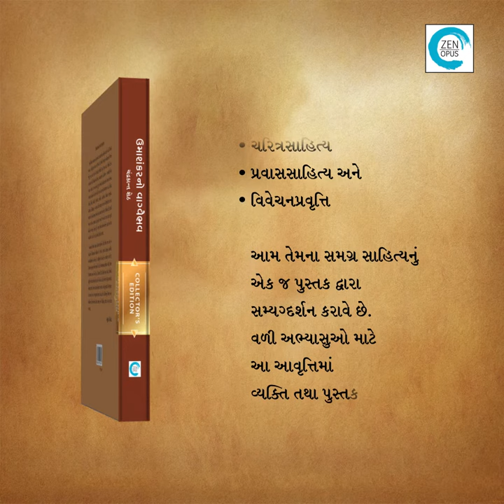Umashankarno Vagvaibhav | ઉમાશંકરનો વાગ્વૈભવ | Chandrakant Sheth | Zen Opus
ઉમાશંકર જોશી... ગુજરાતી ભાષાના શિરમોર સાહિત્યકાર જેમણે પોતાની છ દાયકાની સર્જનસાધના દરમ્યાન ગુજરાતી સાહિત્યને મૂલ્યવાન સાહિત્યવારસો આપ્યો છે. આ પ્રશિષ્ટ સાહિત્યકારની કાવ્ય ઉપલબ્ધિઓ અને સાહિત્યક વલણો કવિ ચંદ્રકાન્ત શેઠને નિરીક્ષણ અર્થે પ્રેરે છે અને તેઓ આલેખે છે મહાનિબંધ ‘ઉમાશંકરનો વાગ્વૈભવ’. ડબલ ડેમી સાઇઝનાં આશરે ૬૦૦ પૃષ્ઠોમાં પથરાયેલો આ મહાનિબંધ ઉમાશંકરનાં કાવ્યસર્જન, નાટ્યસાહિત્ય, કથાસાહિત્ય, નિબંધસાહિત્ય, ચરિત્રસાહિત્ય, પ્રવાસસાહિત્ય અને વિવેચનપ્રવૃત્તિ, આમ તેમનાં સમગ્ર સાહિત્યનું એક જ પુસ્તક દ્વારા સમ્યગ્દર્શન કરાવે છે. વળી અભ્યાસુઓ માટે  આ આવૃત્તિમાં વ્યક્તિ તથા પુસ્તકસૂચિ પણ ઉમેરાઈ છે. કવિ ચંદ્રકાન્ત શેઠ દ્વારા તેમના ગુરુ કવિ ઉમાશંકર જોશીને તર્પણ રૂપે અર્પણ કરાયેલ આ મહાનિબંધ સાહિત્યપ્રેમીઓ માટે ઉપયોગી સાબિત થશે.